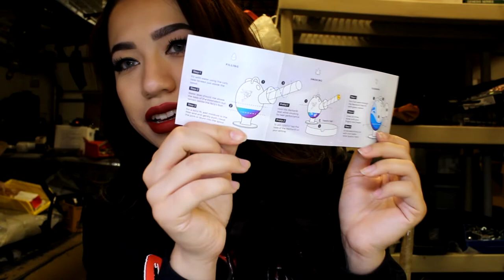MJ ARSENAL (NEVER UPLOADED VIDEO)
HELLO CREEPS! 18+
WELCOME TO THE CRYPT
Greetings Boils and Ghouls!
Just your old pal the Crypt Keeper here to show you an old video I never uploaded! Had to pull this one out of the Crypt. I am crazy sick right now (ironic because I was sick in this video too) but still mustered up the energy to edit and upload this for you. ♥
Today, we showcase some MJ Arsenal rigs...

Unfortunately no codes for these but check them out anyway!